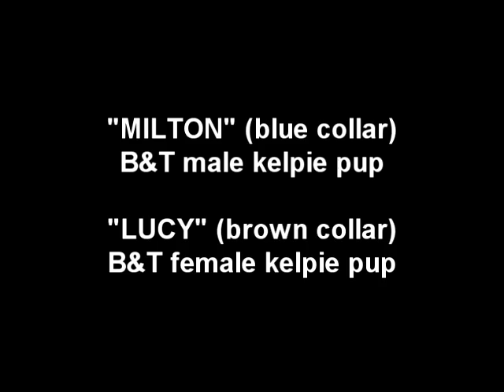Milton & Lucy- Kelpie pups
Milton (blue collar) and Lucy (brown collar)
born 22/05/15. For Sale